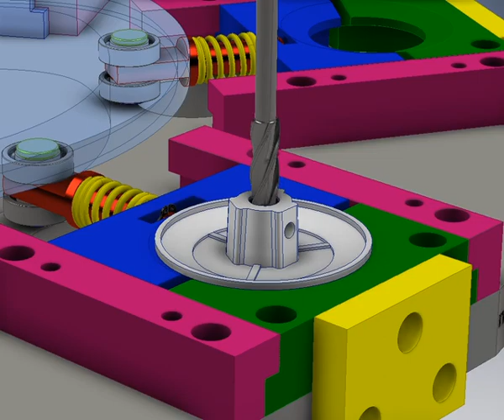Index Table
Rotary Index

STATION 1 – LOAD/UNLOAD
STATION 2 – Drilling
STATION 3 – Drilling
STATION 4 – Tapping
STATION 5 – Drilling (With End Mill)
STATION 6 – Reaming